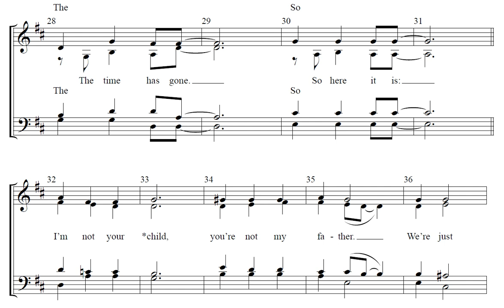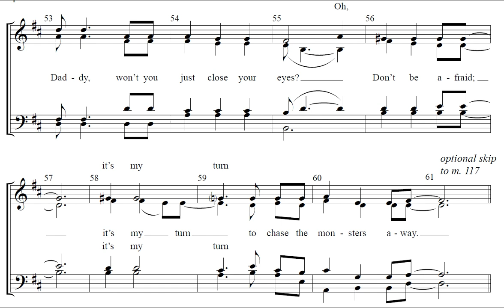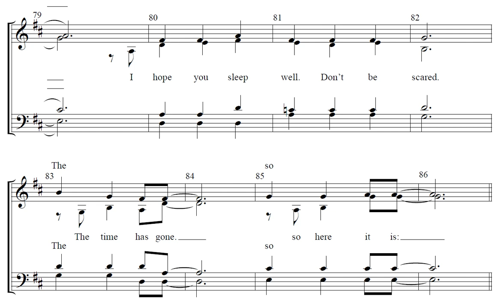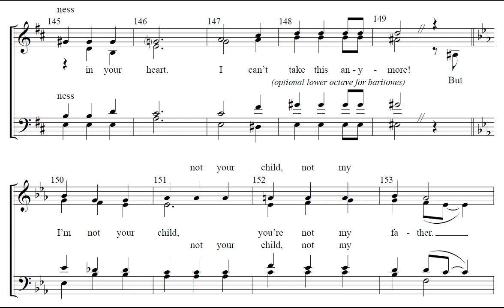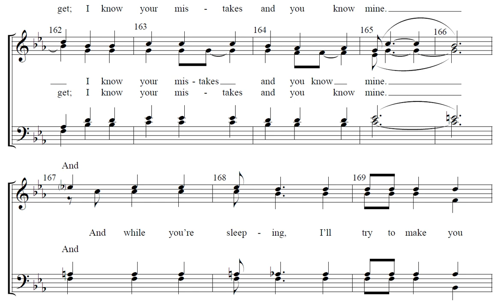Monsters (asb James Blunt) - SATB a cappella/barbershop - Arranged by Jay Dougherty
James Blunt's 2019 hit single, Monsters, is a heart-wrenching lullaby to his dying father. This song is sure to bring tears to the eyes of the listener--and probably to the performer too! Of note, James Blunt has announced that he will donate all of the profit made from this song to Help for Heroes and British Legion charities.

This arrangement is for a cappella SATB voicing, and includes two minor word changes to account for the gender switch (instead of "we're just two grown men saying goodbye" the lyrics are "we're just two grown friends saying goodbye." TTBB and SSAA voicings are also available of this arrangement.

For more information on arrangements and compositions by Jay Dougherty,